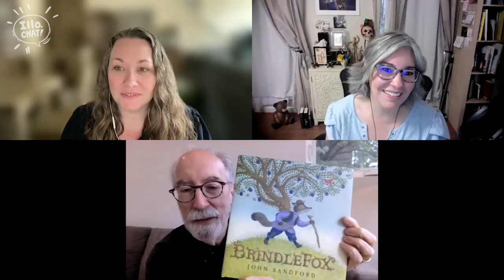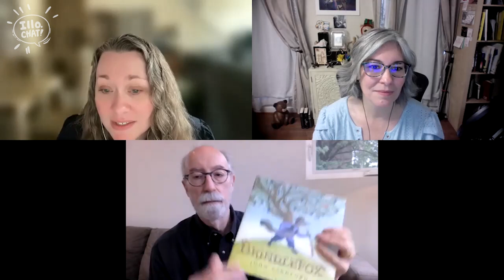A chat with author/ illustrator John Sandford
In this episode we chat with author, illustrator John Sandford about his new picture book BrindleFox. We talk about his inspiration and illustration technique for this book as well as his time as an art director.

(Cover art by Olga Herrera)
(Podcast and video production by Sunny Duran)